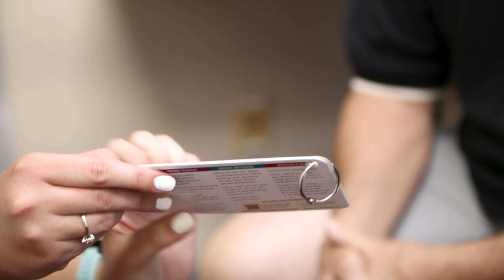Physician Assistant Program at Oklahoma City University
The OCU curriculum provides twelve months of classroom training presented in a systems-based format. By using this approach, students are able to focus their intellectual energies on cardiology, then pulmonology and so on until all the body’s systems have been covered. In addition to the basic and medical sciences, the Program has a specific interest in developing student passion in the medical humanities.